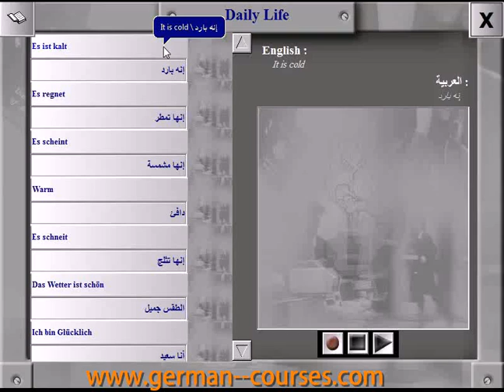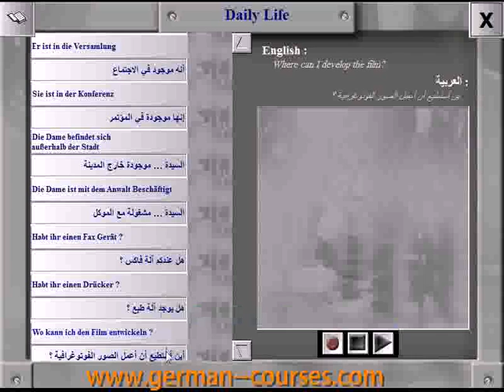daily life in German language